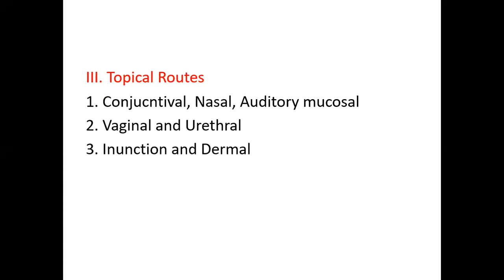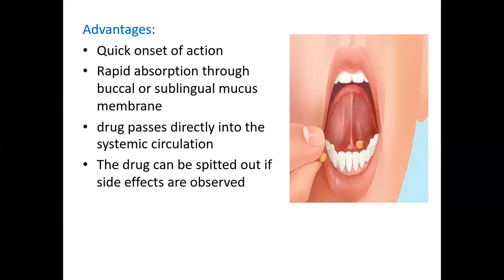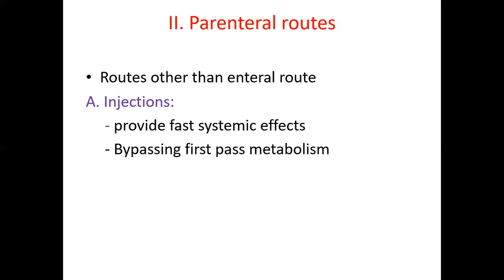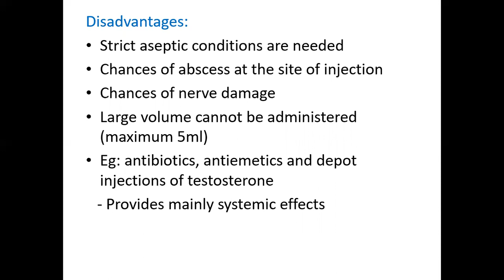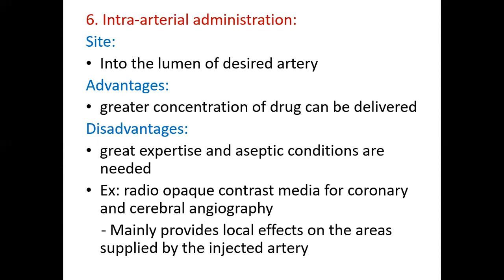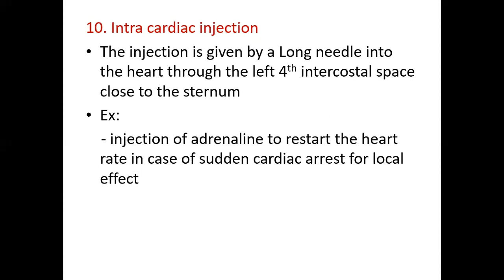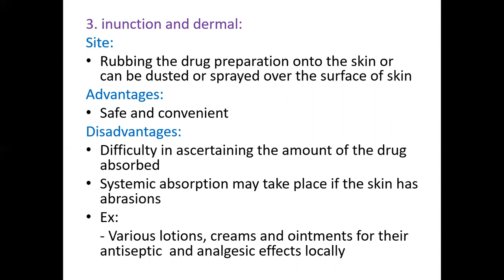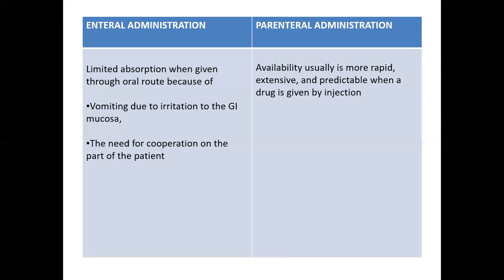PH 1.11 Routes of drug administration - Dr. Ramesh Chandra, Assistant Professor of Pharmacology, KMC